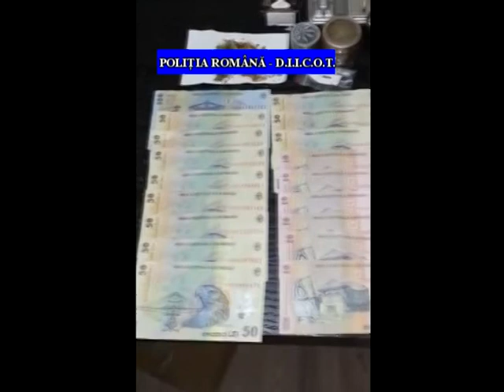Perchezitii traficanti droguri Moreni